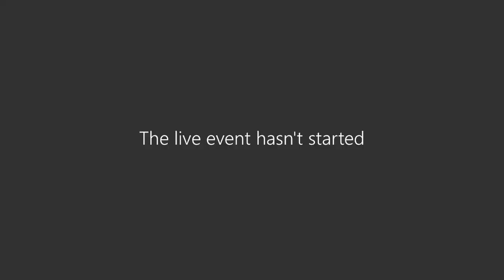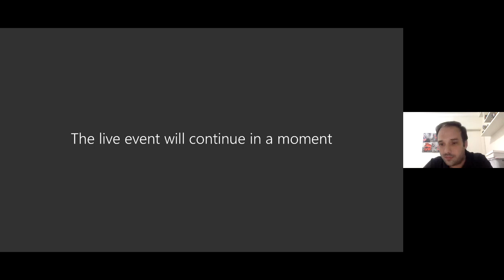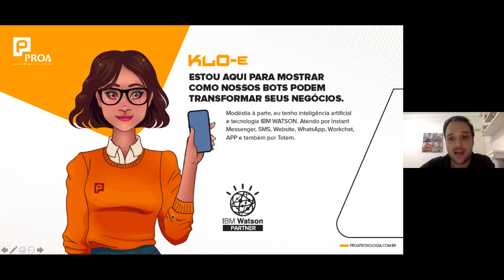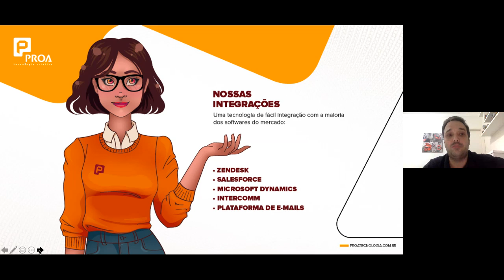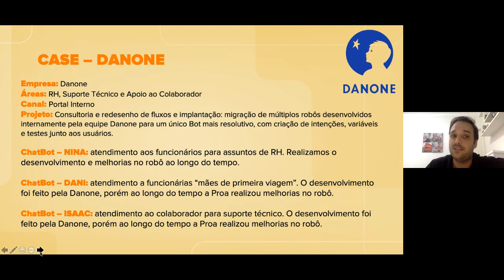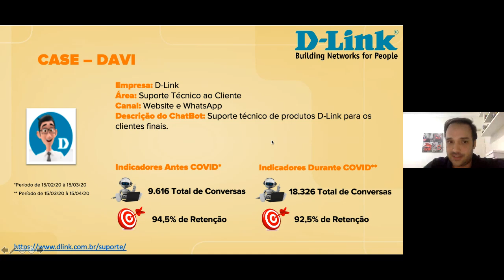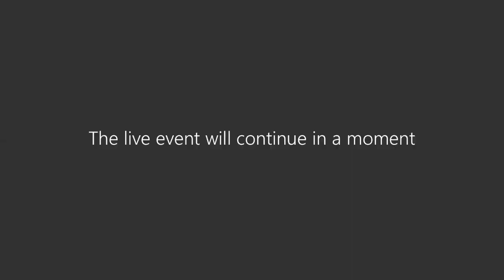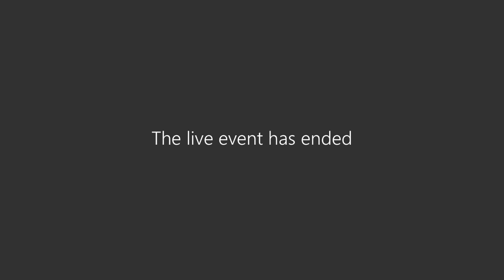Inteligência Artificial & Machine Learning: A revolução do atendimento ao cliente pelo Chatbot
Na primeira edição do Digital Insights, realizada em 5 de maio, João Santos (Genial Investimentos) recebeu especialistas da IBM (Watson) e da PROA Tecnologia (parceira da IBM - Inteligência Artificial) para um bate-papo sobre tecnologia, cases do mercado e aplicação em nosso cenário.